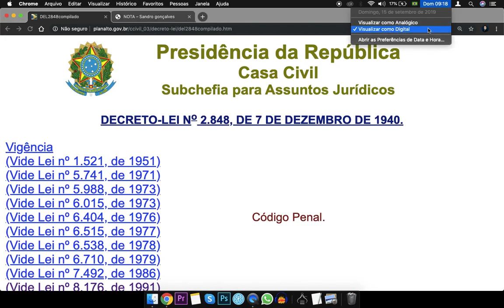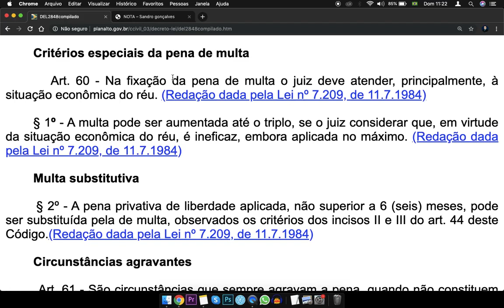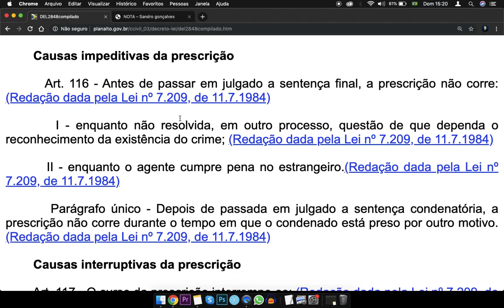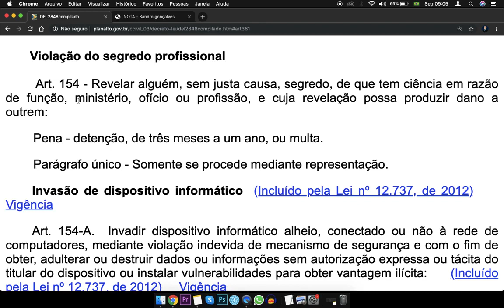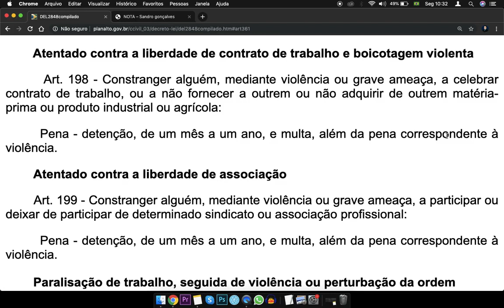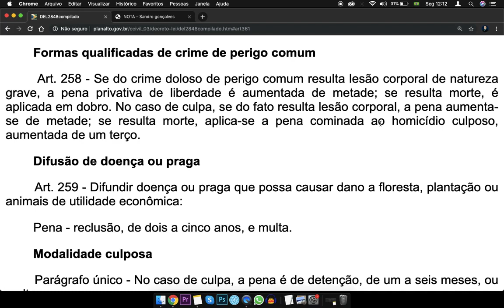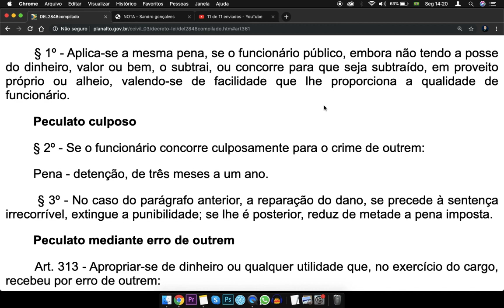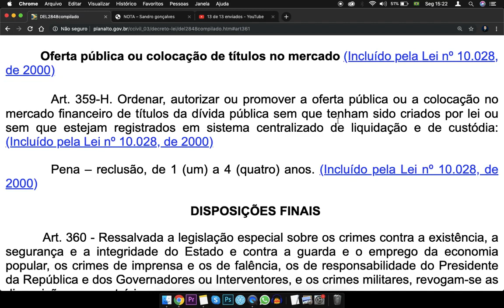Código Penal Completo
Código Penal Completo - DECRETO-LEI No 2.848, DE 7 DE DEZEMBRO DE 1940.

       O PRESIDENTE DA REPÚBLICA, usando da atribuição que lhe confere o art. 180 da Constituição, decreta a seguinte Lei:

        PARTE GERAL
TÍTULO I
DA APLICAÇÃO DA LEI PENAL

        Anterioridade da Lei

        Art. 1º - Não há crime sem lei anterior que o defina. Não há pena sem prévia cominação legal.

        Lei penal no tempo

        Art. 2º - Ninguém pode ser punido por fato que lei posterior deixa de considerar crime, cessando em virtude dela a execução e os efeitos penais da sentença condenatória.

        Parágrafo único - A lei posterior, que de qualquer modo favorecer o agente, aplica-se aos fatos anteriores, ainda que decididos por sentença condenatória transitada em julgado.

        Lei excepcional ou temporária

        Art. 3º - A lei excepcional ou temporária, embora decorrido o período de sua duração ou cessadas as circunstâncias que a determinaram, aplica-se ao fato praticado durante sua vigência.

        Tempo do crime

        Art. 4º - Considera-se praticado o crime no momento da ação ou omissão, ainda que outro seja o momento do resultado.
        Territorialidade

        Art. 5º - Aplica-se a lei brasileira, sem prejuízo de convenções, tratados e regras de direito internacional, ao crime cometido no território nacional.

        § 1º - Para os efeitos penais, consideram-se como extensão do território nacional as embarcações e aeronaves brasileiras, de natureza pública ou a serviço do governo brasileiro onde quer que se encontrem, bem como as aeronaves e as embarcações brasileiras, mercantes ou de propriedade privada, que se achem, respectivamente, no espaço aéreo correspondente ou em alto-mar.

        § 2º - É também aplicável a lei brasileira aos crimes praticados a bordo de aeronaves ou embarcações estrangeiras de propriedade privada, achando-se aquelas em pouso no território nacional ou em vôo no espaço aéreo correspondente, e estas em porto ou mar territorial do Brasil.

        Lugar do crime
        Art. 6º - Considera-se praticado o crime no lugar em que ocorreu a ação ou omissão, no todo ou em parte, bem como onde se produziu ou deveria produzir-se o resultado.

        Extraterritorialidade

        Art. 7º - Ficam sujeitos à lei brasileira, embora cometidos no estrangeiro:

        I - os crimes:
        a) contra a vida ou a liberdade do Presidente da República;

        b) contra o patrimônio ou a fé pública da União, do Distrito Federal, de Estado, de Território, de Município, de empresa pública, sociedade de economia mista, autarquia ou fundação instituída pelo Poder Público;
        c) contra a administração pública, por quem está

Conteúdo extraído do Portal da Legislação da Presidência da República, de caráter meramente informativo, não oficial